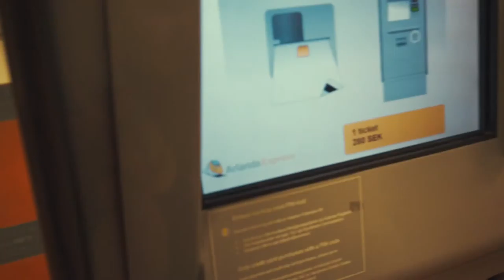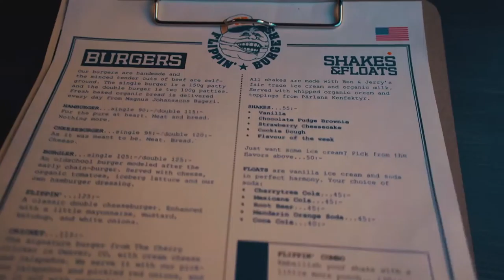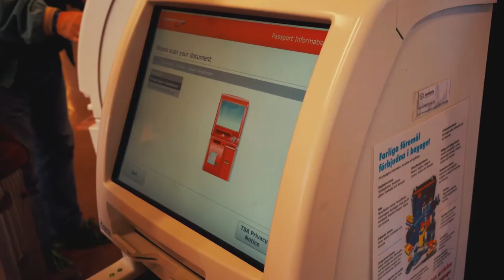19 Hours in Stockholm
Day 12, 13, and 14: We take our talents and Go Pros to Stockholm, where we only have 19 hours before we have to go back to our normal lives.  What ensued was more turn-down than we had anticipated, but nonetheless it's great to be back.

Experience is the currency of life.